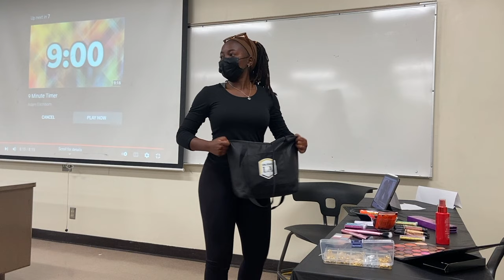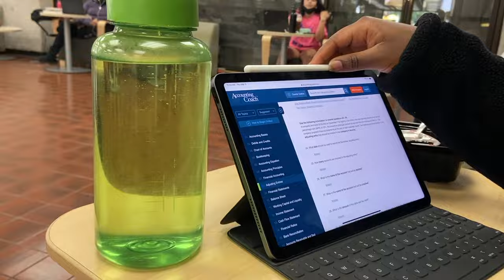ASMR DAY IN THE LIFE OF A SURPRISINGLY HAPPY COLLEGE STUDENT: VLOG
@Sylvia Natty
⭕️  LOOK HERE!!⭕️

I film with iPhone 11